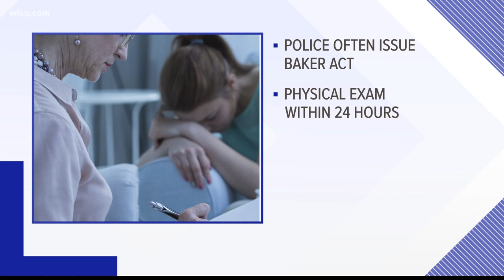Baker Act used more often, but not all say it works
A woman who was Baker Acted says the experience did not help her.